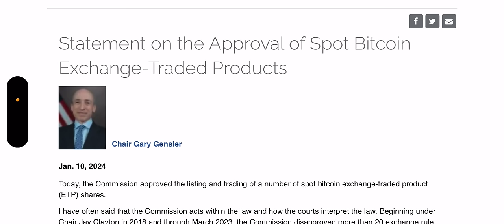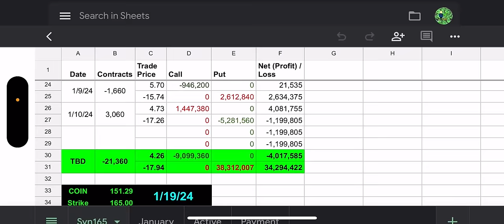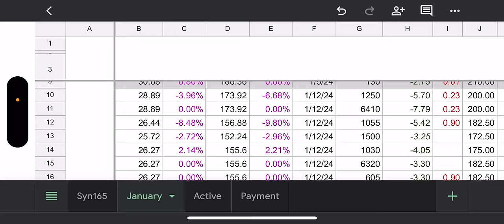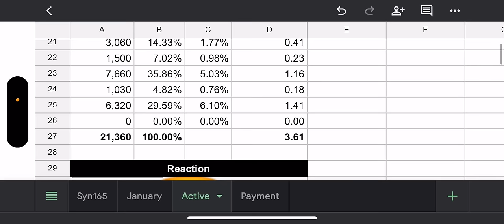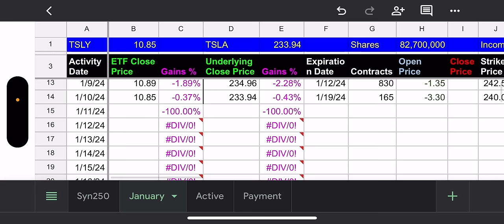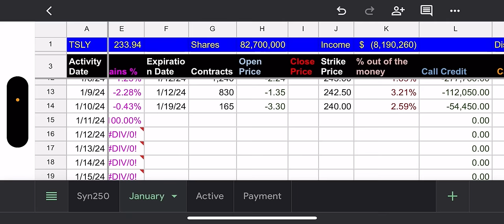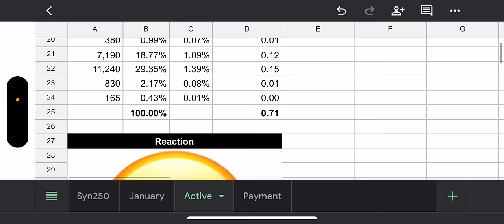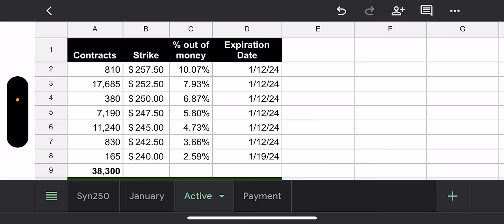YieldMax Income ETFs TSLY & CONY Holdings Review - 1/11/24 (Spot BTC ETF ✅)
Thumbnail credit to Brendan O'Shea